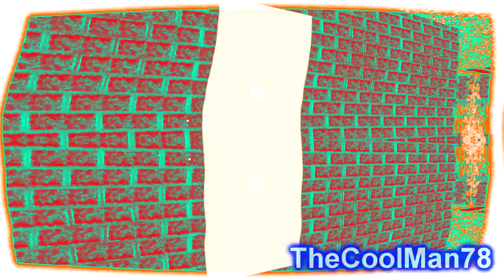[FIXED] Ow stop laughing at me! Csupo effects round 1 vs everyone [1/20]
This was fixed because fat effect had to be pitch -4, not pitch -3

the only videos editors you can use is Vegas pro or avs4you if you want to make round 2 or something like that.